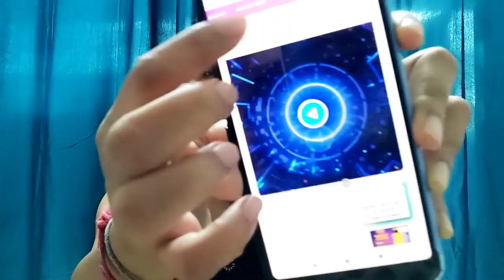Social media par fans ne kiya hungama, kya makers jhukna padega janta ke samne?